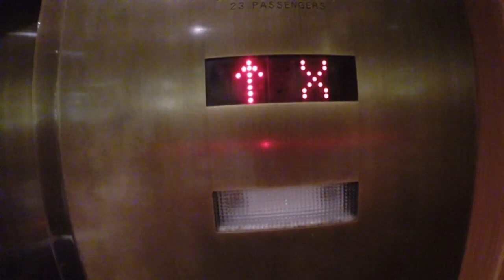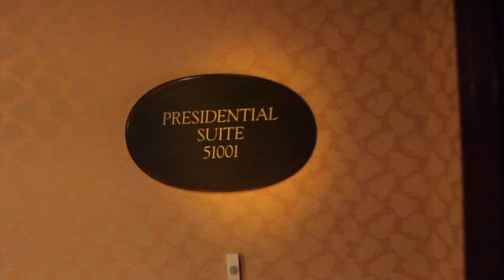CakeUpNow | Top Leaders Invade Vegas | Watch Before Joining!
Ready to Join this Movement?

This lifestyle is ONLY for those people looking for a change and looking to make a difference!

Results not typical. Earning a commission as a WakeUpNow IBO requires significant work. Please refer to WakeUpNow’s Income Disclosure Statement at: